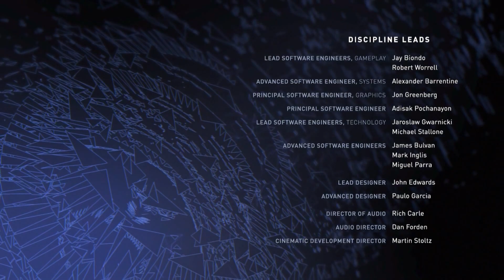INJUSTICE 2 прохождение за Зелёного Фонаря (Секретная концовка и новый приём)